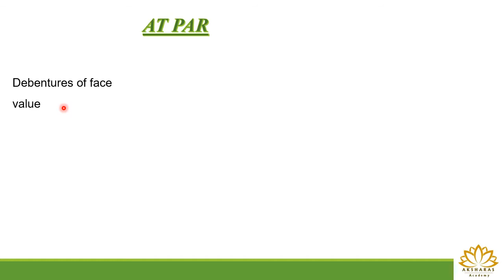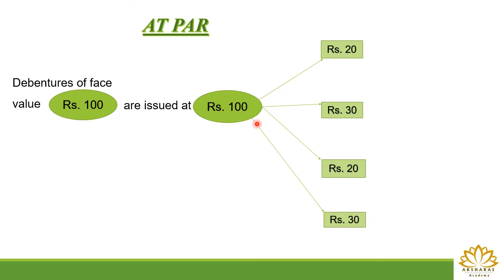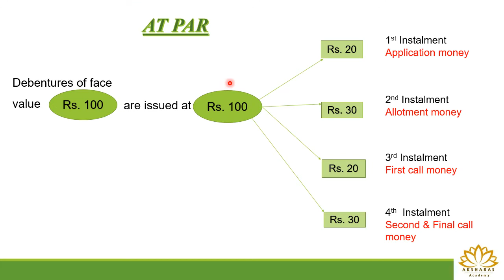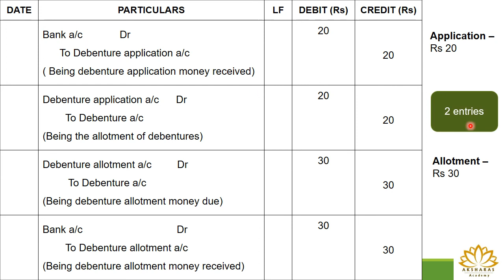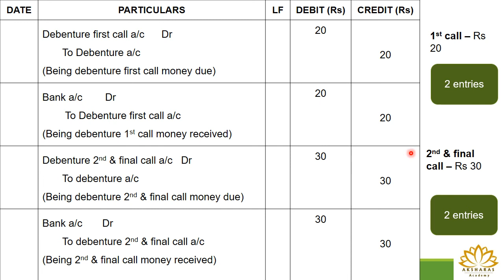Class 12 - CBSE - Accountancy - Issue of Debentures at Par (Journal entries) in Tamil - Part 5